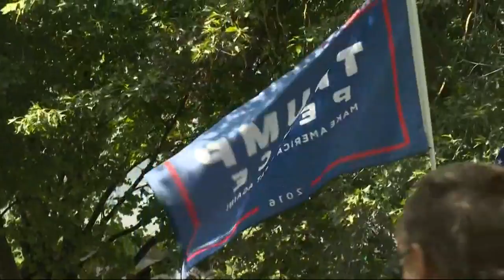Tracking white supremacy movement in Oregon